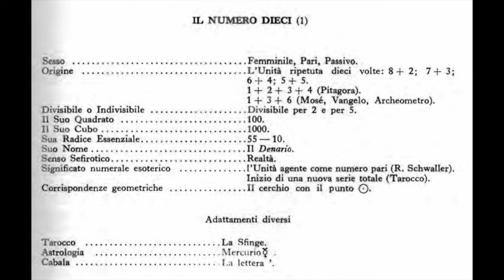12. Il Numero Dieci - LA SCIENZA DEI NUMERI di PAPUS